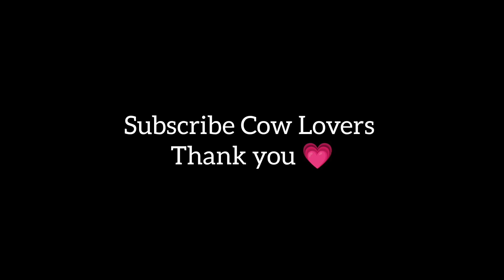Gabtoli Hater Sera Chomok Sada Manik • Tiger Print •Biggest Qurbani Goru • Eid UL Adha •Cow Lover's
Enjoy this videos and give the valuable comments of yours to let us know what you particularly love about our channel.

Thanks in advance for watching my video's

Cow Breeds :
1) Shahiwal bull
2) Brahman bull
3) Sibi bull
4) Ongole Bull
5) Hasha Bull
6) Nukra Bull
7) Deshi Bull
8) Kankrej Bull
9) Indian Bull
10) Pakra Bull
11) Libre Bull
12) Cholistani Bull
13) Charolais bull
14) Nepali bull
15) Gir Bull